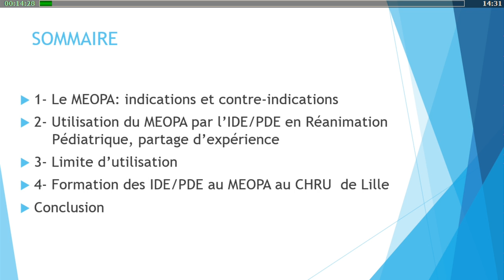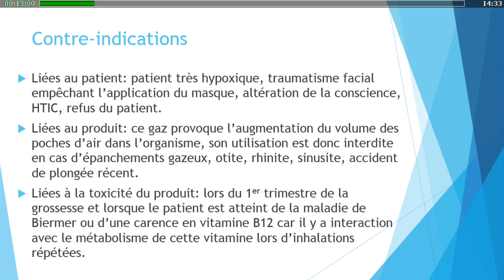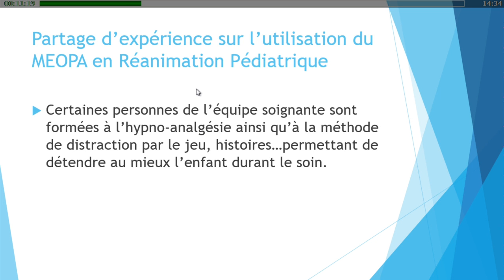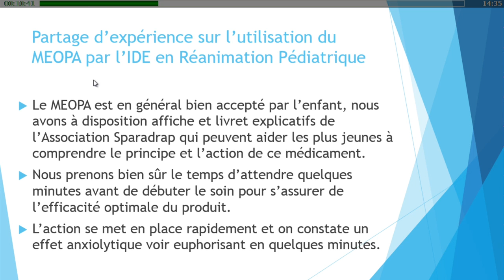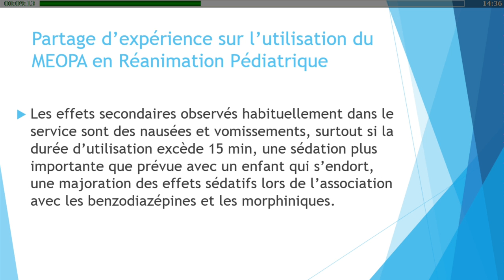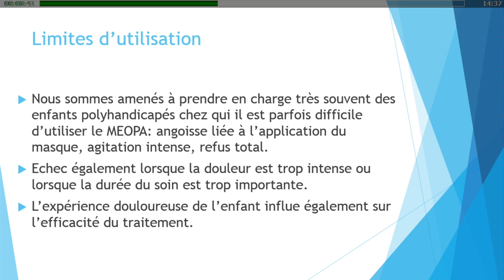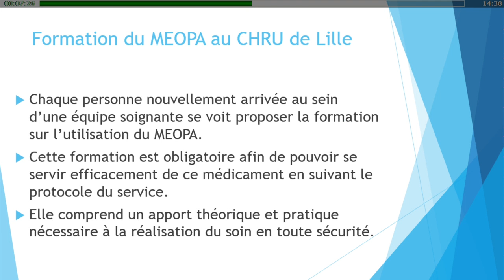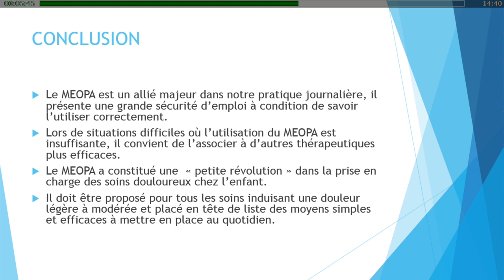Réanimation 2017 - Gestion de la douleur lors des soins IDE A. DEMAIN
Présentation par A. DEMAIN pendant Réanimation 2017, titré "Autonomie de l’IDE : exemple du MEOPA", pendant la session "Gestion de la douleur lors des soins IDE".